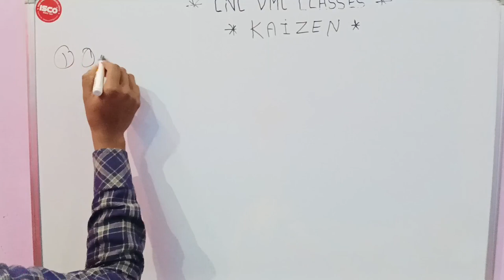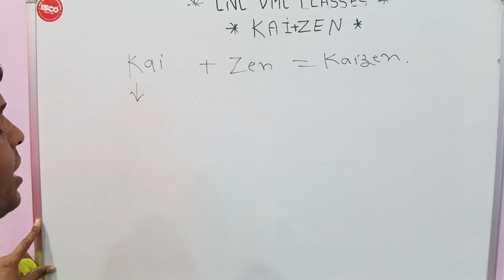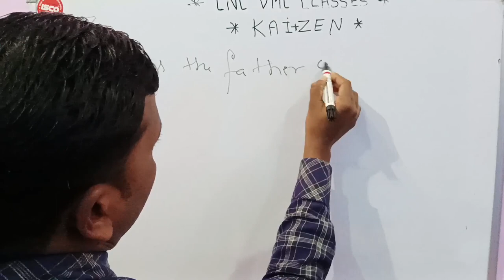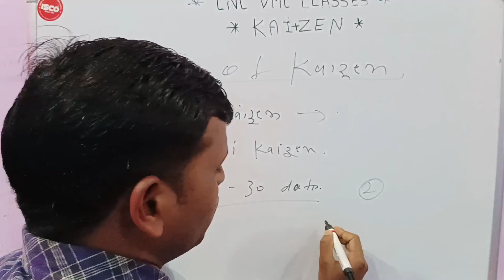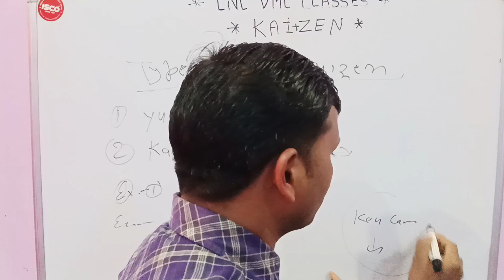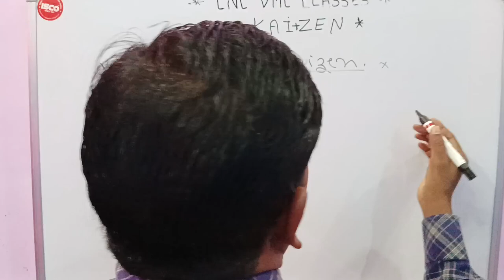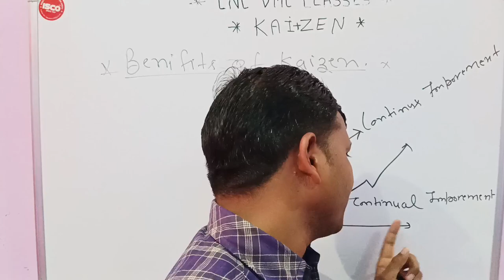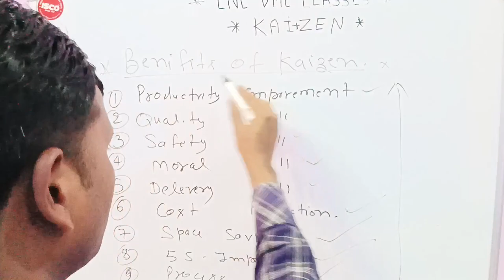What is Kaizen ! Kaizen Kya h ¡ Kaizen Kise Kahte Hai ¡ kaizen Kya Hota Hai ¡ Skill development tips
What is Kaizen !
Kaizen Kya h ¡
Kaizen Kise Kahte Hai
 kaizen Kya Hota Hai ¡
 Skill development tips
skill development tips

Friends, in today's video, we have told about Kaizen, what is Kaizen, what is the definition of Kaizen.  How many types of Kaizen are there?  Where was Kaizen first developed?  Who is called the father of work, what are the examples of many people.  All these points have been discussed.

How to Pack Drilling Program in CNC
Fcaing With G00 &vG01 Code

Blok Skip kya Hota h
What is G Code in CNC Programming ?
Tool Type in CNC Machine ?
How Many Types of Tool Type in CNC
What is a CNC Machine?  How is work done in CNC?  How many types of CNC ?  Click on this link to know what is the history of CNC.👇👇👇👇👇👇
 Definition of CNC Program ?
 Definition of CNC Block?
What are Axis in  CNC machine?
What is center point In CNC ?
Turning Program Kese Banate Hai ?
Drilling Program Kese Banate Hai CNC M ?